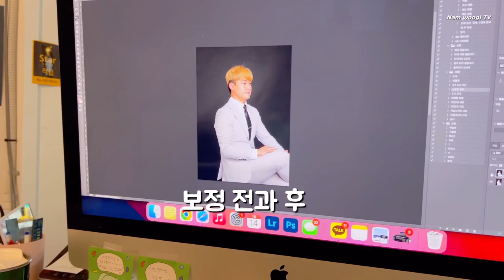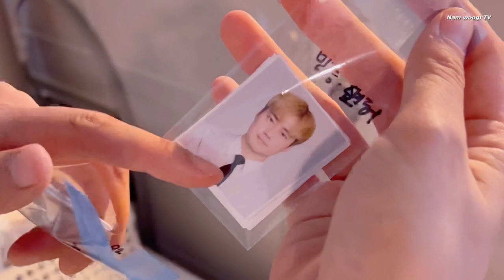[넛츠사진관] 프로필사진 촬영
프로필사진 찍어보았습니다.

보정맛집 넛츠사진관에서 사장님께서 아주

멋지게 찍어주셨습니다 ㅎㅎ

영상으로 촬영장면 함께 보시죠!